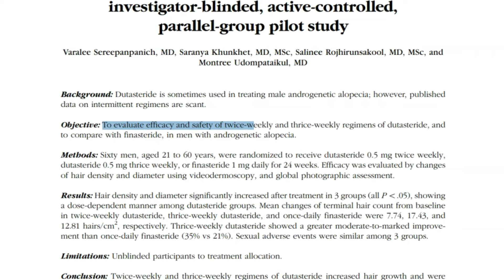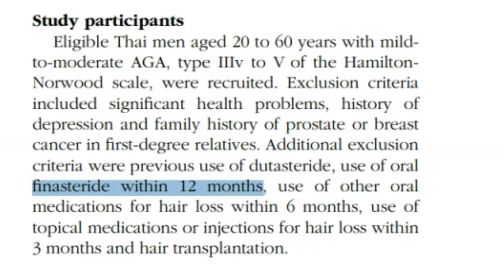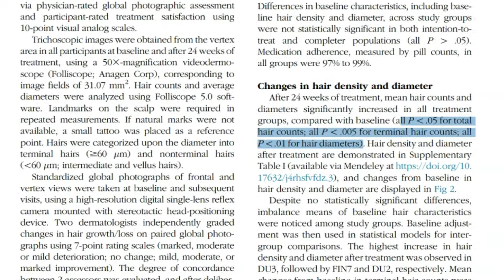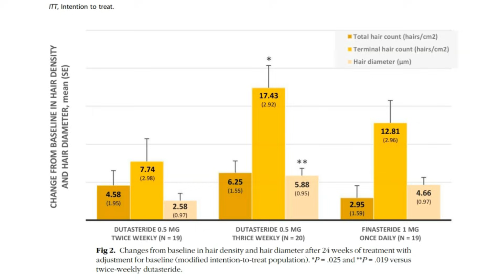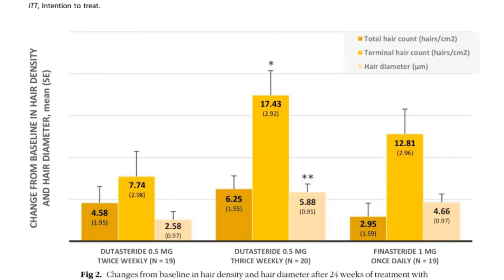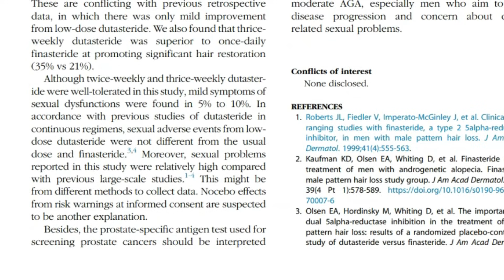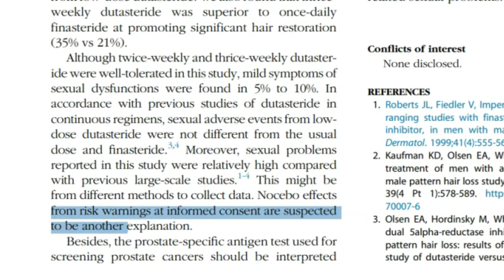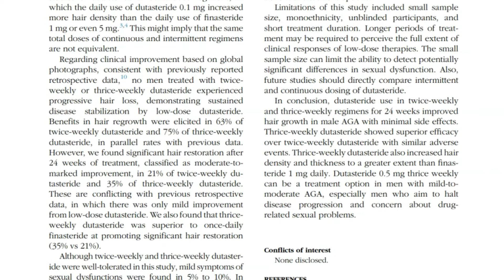Micro-Dosing Dutasteride vs Daily Finasteride (New 2025 Study)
0:00 Study design
2:30 Hair density
3:12 Hair thickness
4:18 Blinded assessment
6:07 Side effects